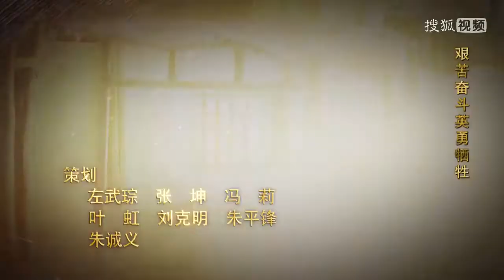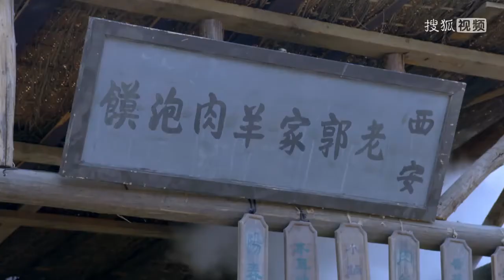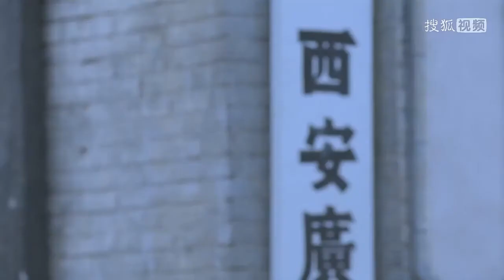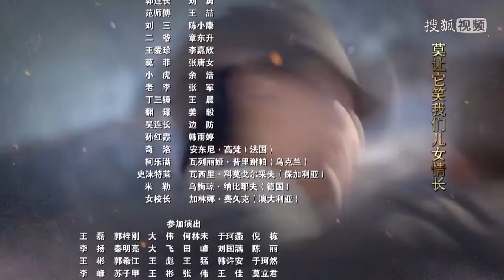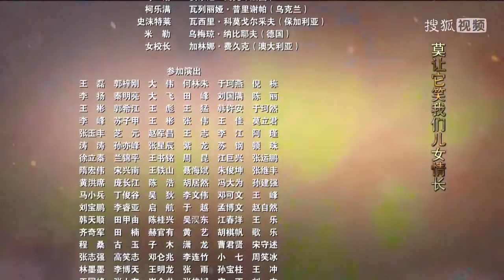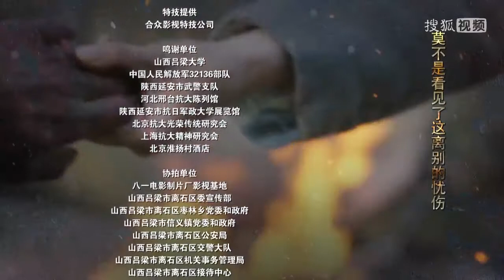烽火抗大第2集